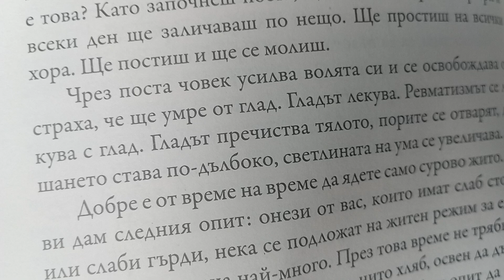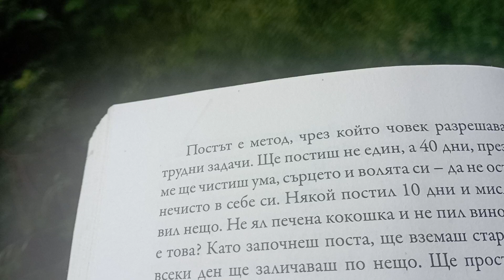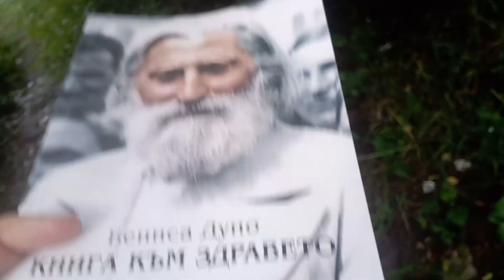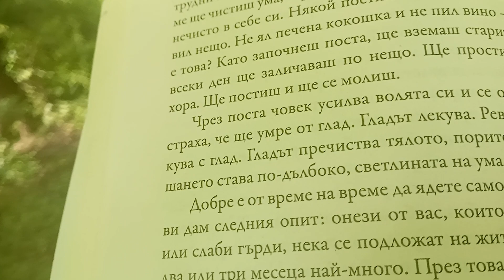Цитат от Учител: "Чрез поста човек усилва волята си и се освобождава от страха, че ще умре от глад."